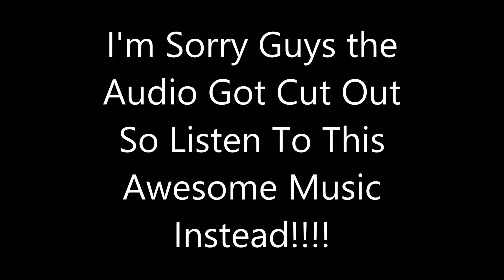Get Off My Lawn! GOTTA KILL EM ALIENS!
Hope You Guys enjoyed this fun little video, had fun doing it.
Tell me If you Guys like this! It's a free game on Steam, so go and play it for yourself!!